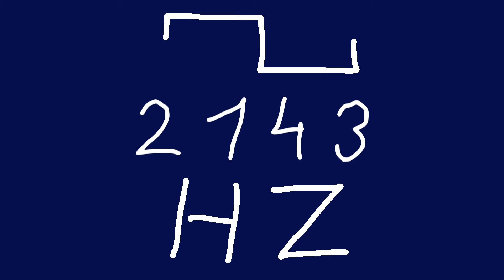2143 hz square